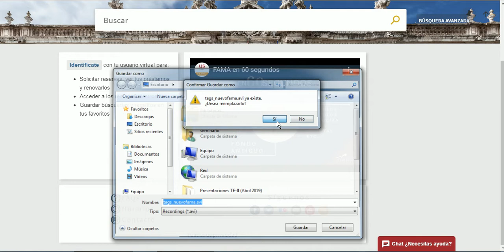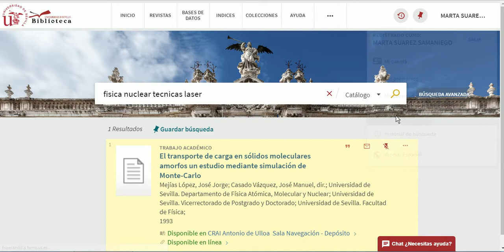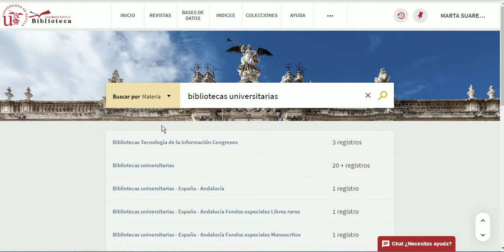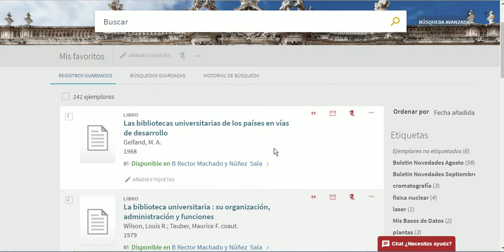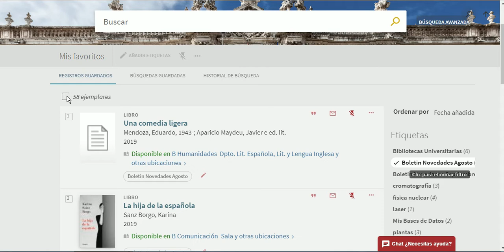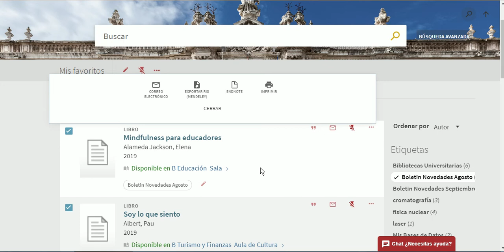Nuevo Catálogo FAMA : Uso privado de Etiquetas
Aprenderemos a Crear etiquetas (tags) desde Mis Favoritos para organizar listados de documentos en el nuevo FAMA (PRIMO).
Podremos desde Mi Cuenta, añadir etiquetas y eliminarlas así como realizar determinadas operaciones con dichas listas.

Nota: Es importante tener en cuenta que la posibilidad de añadir etiquetas sustituye lo que eran antes Mis Listas y que ya explicamos en un tutorial anterior